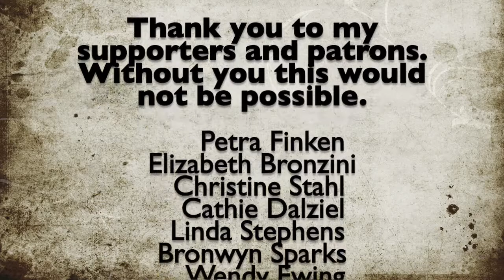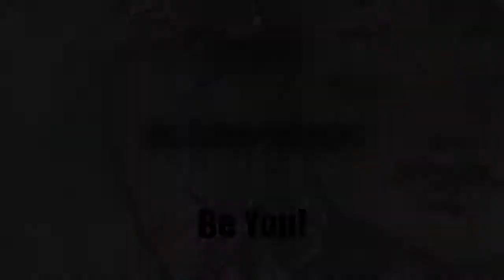December Daily Affirmations Journal Part 26